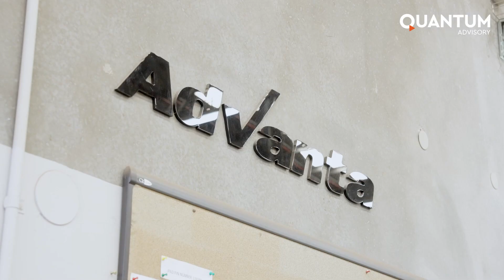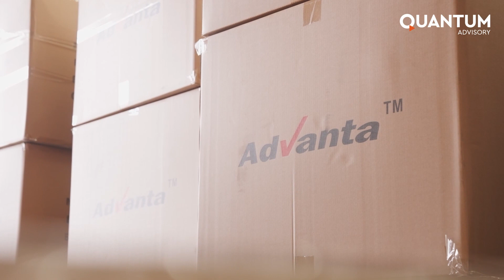Quantum Advisory - Case Study